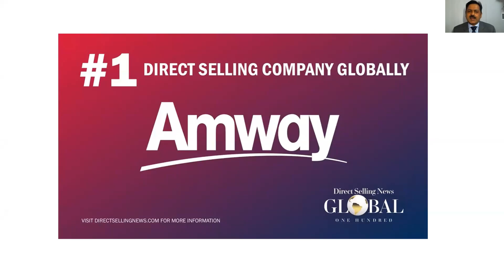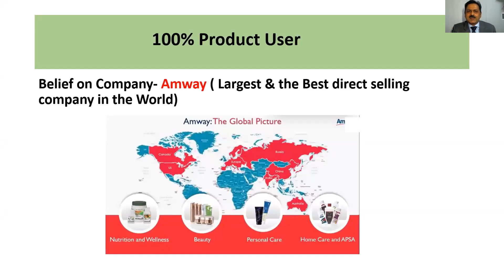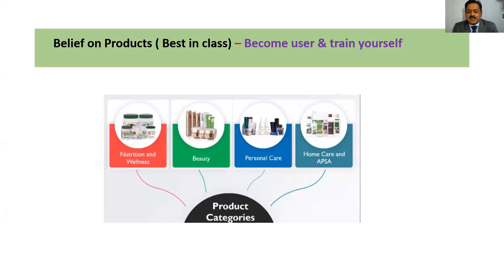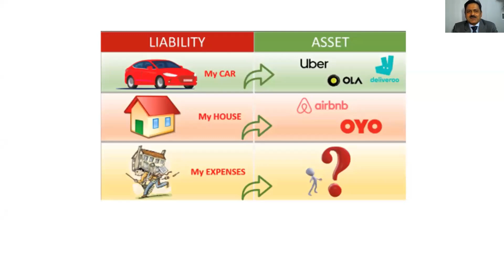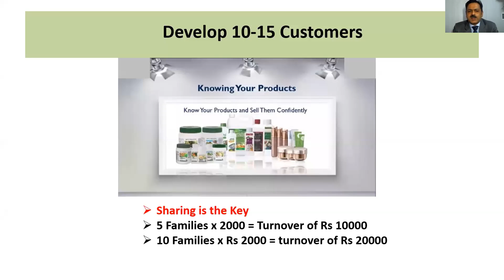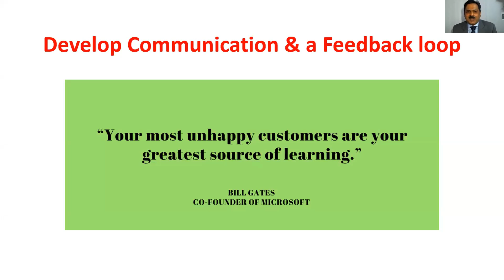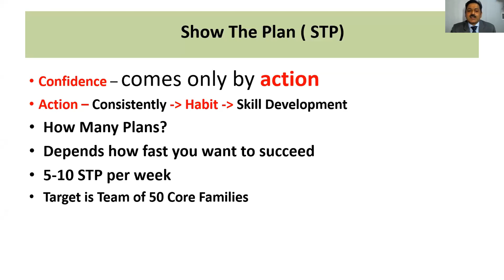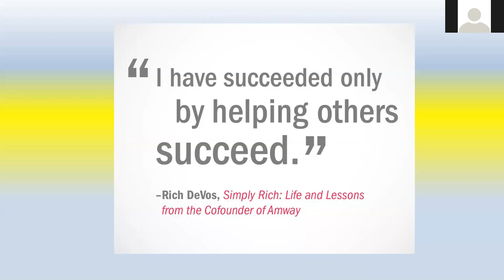Importance of Customer, STP and 100% Users of 9 Core Steps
Dr. Maneesh Singh is very successful in Amway Business. Here he is describe the importance of Customer, STP and 100% users of the products to build a BIG Business.